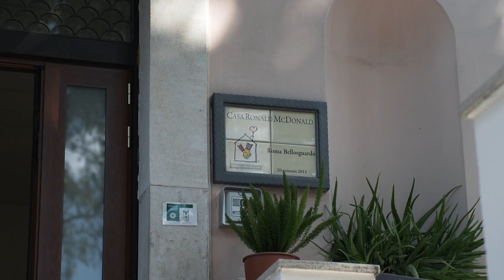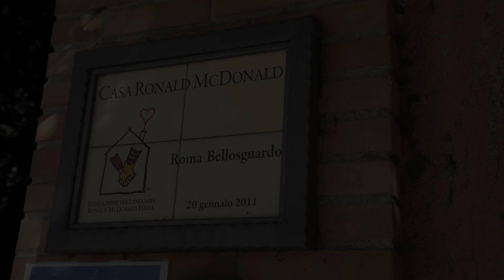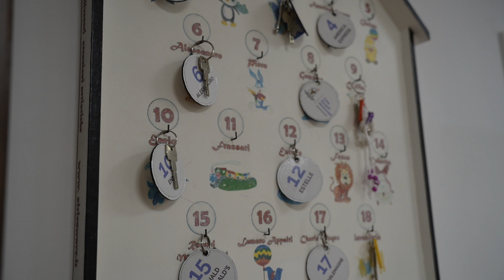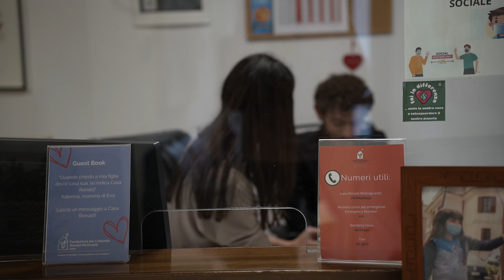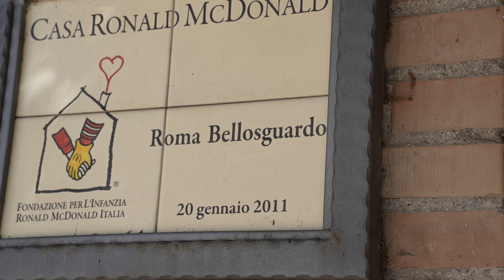Casa Ronald Roma Bellosguardo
"Casa Ronald è come una seconda casa per mia figlia!"
"Il sorriso di un bambino è...è tutto!"

🎬 Abbiamo realizzato tre video-documentari per farti conoscere a fondo il mondo delle Case Ronald! 🏠✨

Sarà un'esperienza unica che ti farà scoprire il cuore e l'anima delle Case Ronald, un luogo dove le famiglie trovano sostegno e conforto durante momenti molto difficili, durante la malattia di un figlio.

Sarà un viaggio attraverso le storie e i momenti speciali condivisi all'interno delle Case attraverso gli occhi di volontari, staff e famiglie ospiti.

Video credits: @videosam